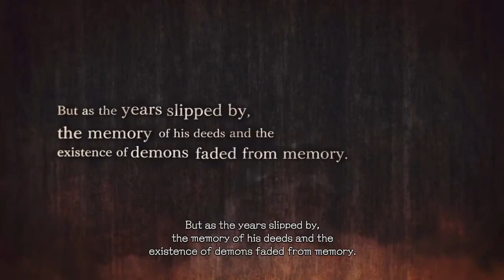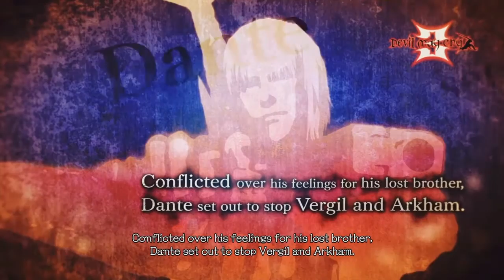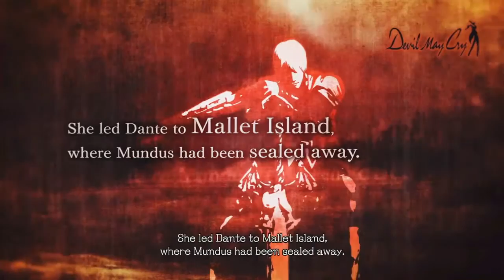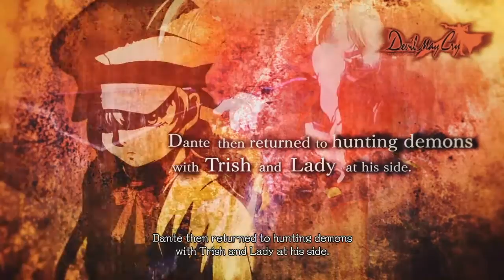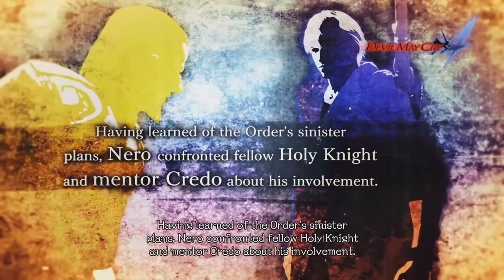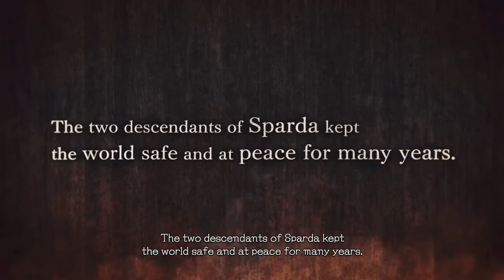Devil May Cry 5:History of DMC